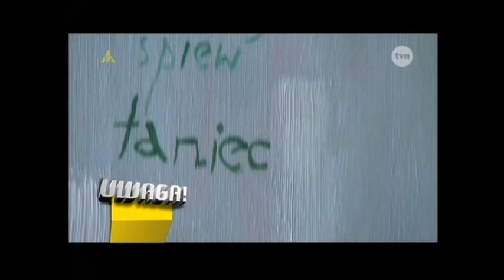Kora - Kulisy Sławy